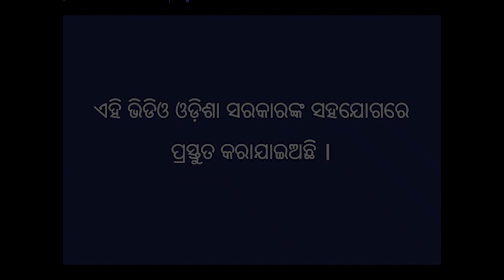ବ୍ରୋକଲି ଚାଷ କରିବାର ପ୍ରଣାଳୀ